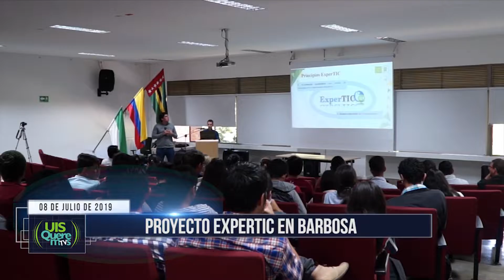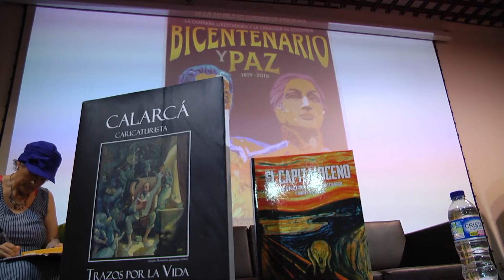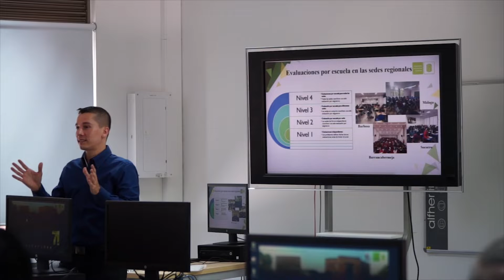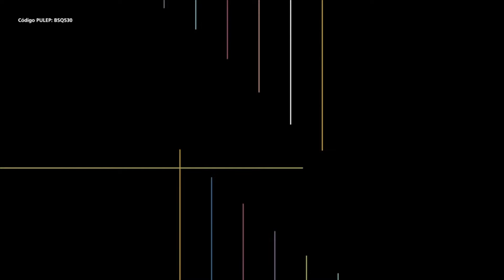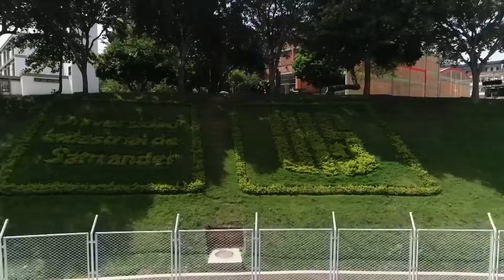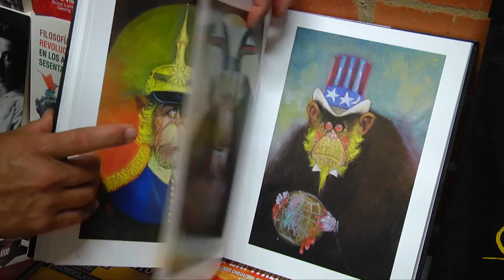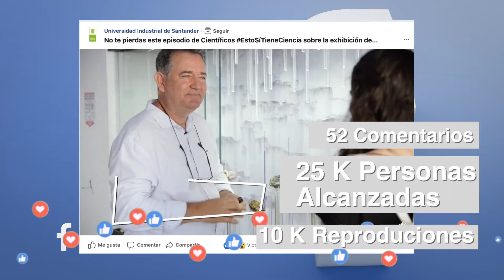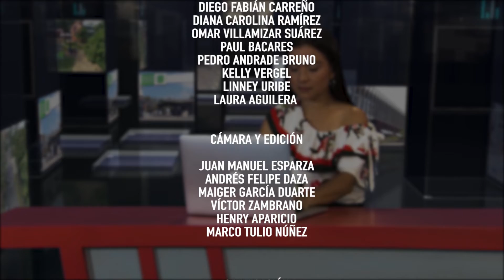La UIS que Queremos TV 163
Así construimos
08 de julio 2019

Con el lanzamiento del Consejo Colombiano de Paz, culminó en la UIS Seminario Internacional Bicentenario y Paz.

Invitados de América Latina, el Caribe y Estados Unidos, analizaron implicaciones actuales tras 200 años de la independencia de Colombia.

La cultura también hizo parte del Seminario Internacional ‘Bicentenario y Paz’ con la presentación teatral ‘Camilo’.

Expertic 2019 llegó a la Sede UIS Barbosa para promover el uso de nuevas tecnologías y con ello mejorar los procesos de aprendizaje.

La construcción del nuevo edificio logístico que tendrá la Universidad ya se encuentra en su etapa final.

El Reconocido caricaturista colombiano ‘Calarcá’, presentó en la UIS su más reciente libro que incluye una compilación de su trabajo artístico.